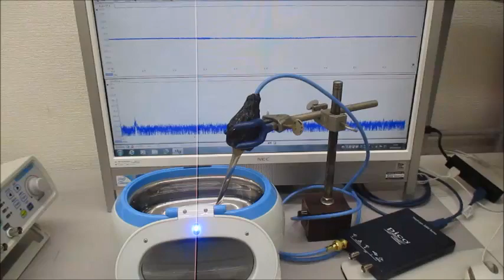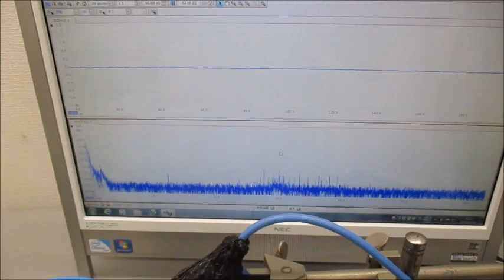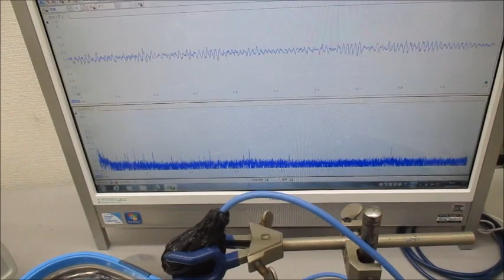超音波洗浄器による、メガヘルツの超音波発振制御実験（超音波システム研究所）